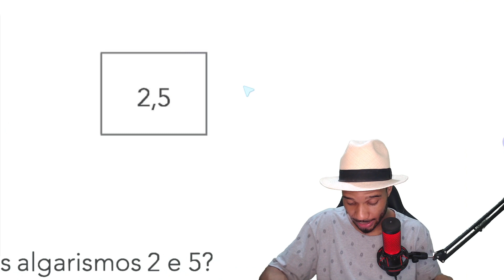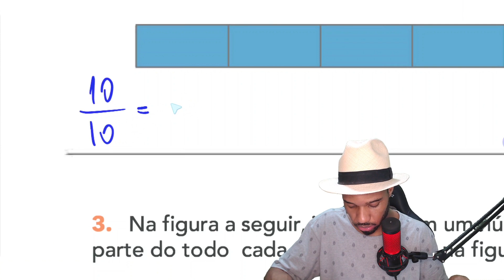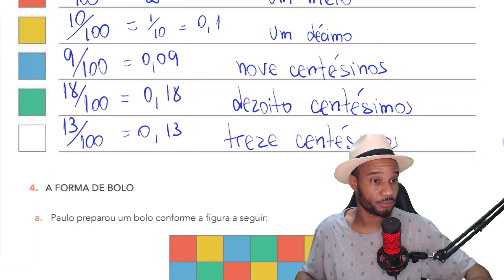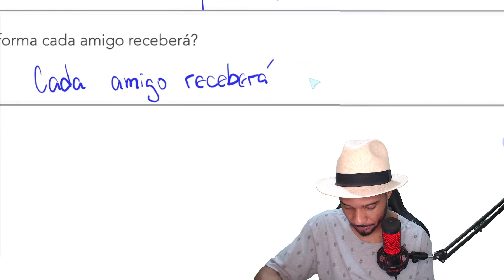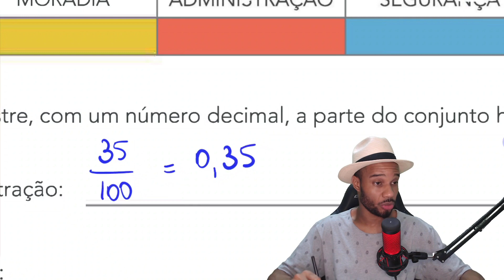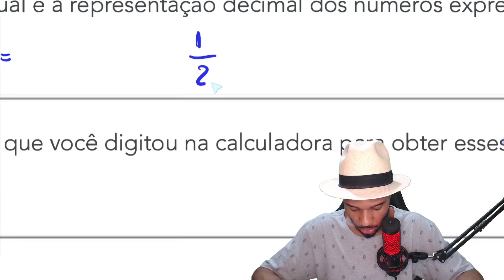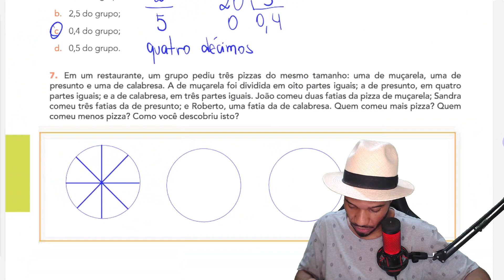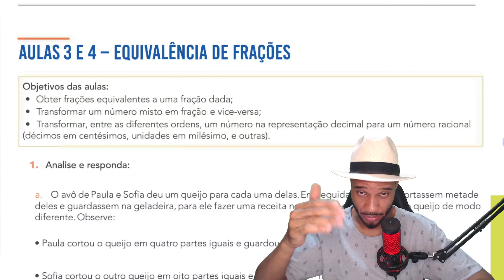7º ANO EF - APRENDER SEMPRE 2022 VOLUME 1 - MATEMÁTICA - SEQUÊNCIA 2 - AULAS 1 E 2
RESOLUÇÃO DA APRENDER SEMPRE DE MATEMÁTICA VOLUME 1 DE 2022 7º ANO E.F
VEJA AS VERSÕES DE 2021 POIS SÃO IGUAIS AS DE 2022. CONFIRA OS LINK ABAIXO!

2️⃣ AULAS 3 E 4 – EXPRESSÃO ALGÉBRICA: USO DA LETRA PARA